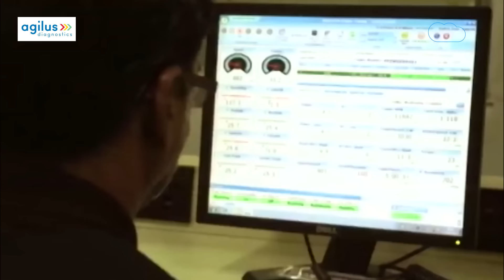American Bank Goldman Sachs ने India की GDP पर दे दिया तगड़ा झटका! | BIZ Tak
Goldman Sachs has lowered India’s GDP forecast by 20 basis points each for this year and the next, citing a contraction in expenditure by the Union government, Bloomberg reported. The bank now expects the nation’s economy to expand at 6.7 percent in calendar 2024, and 6.4 percent in 2025. The current year’s downgrade factors a 35 percent year-on-year (YoY) contraction in government expenditure during the April-June quarter that coincided with the weeks-long general election, the US bank’s economist  wrote in a report on August 23, the report added.

BizTak Premium ज्वाइन करने के लिए क्लिक करें .